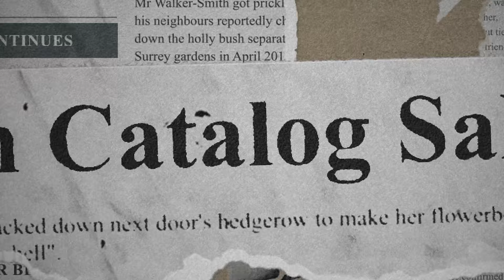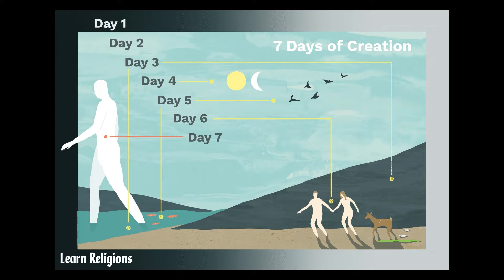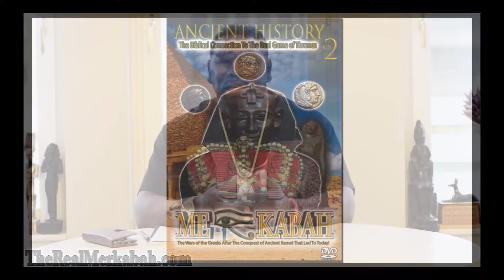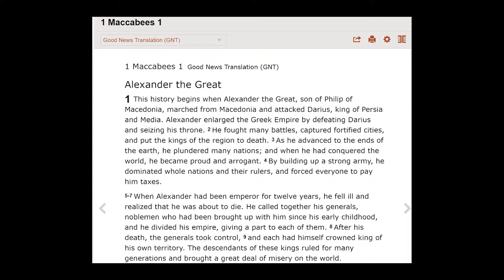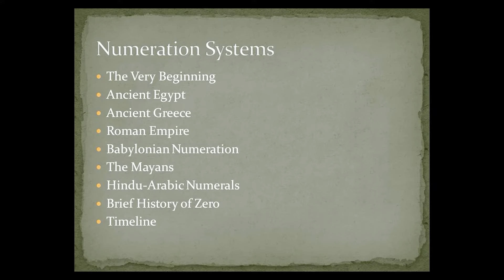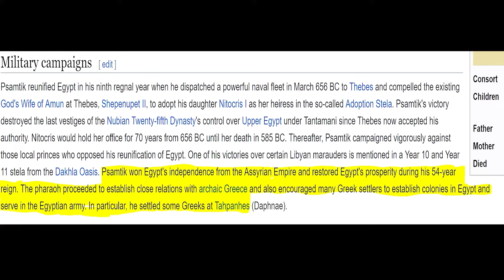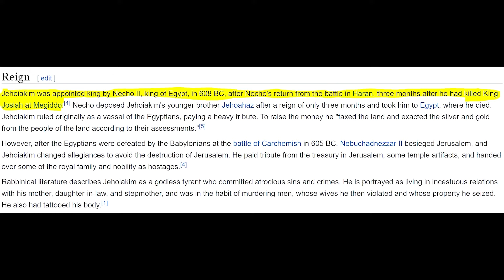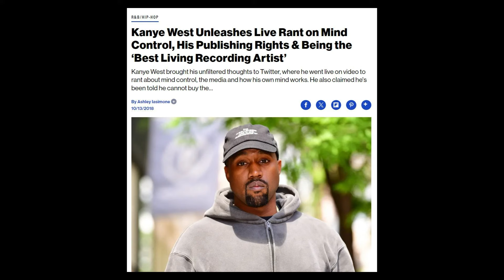1of2 The Rundown on Ancient History